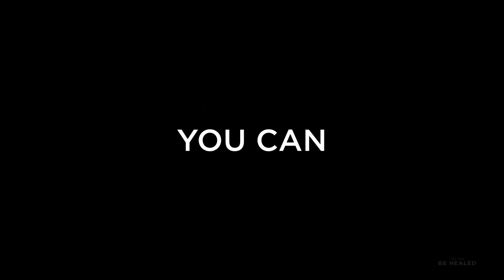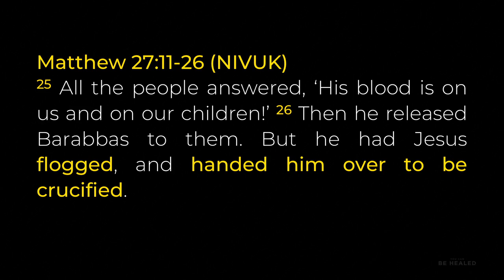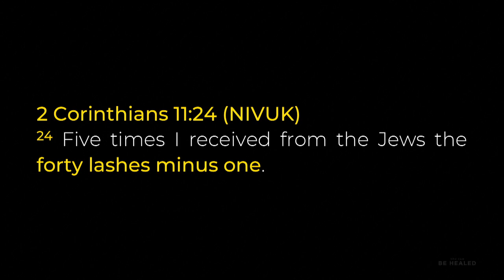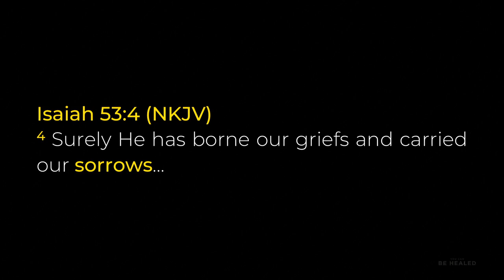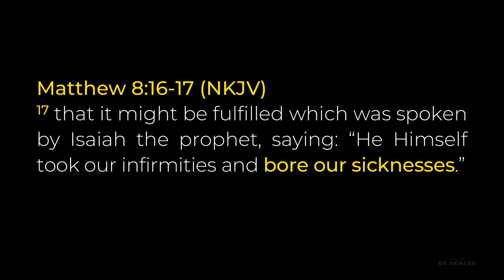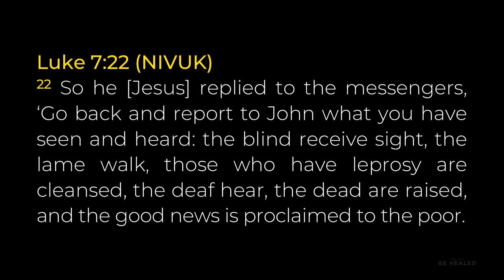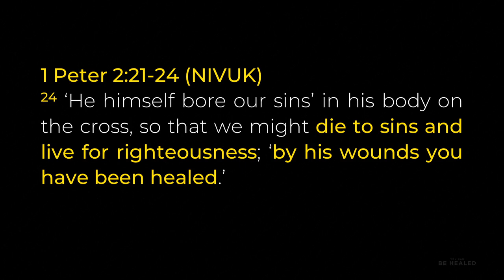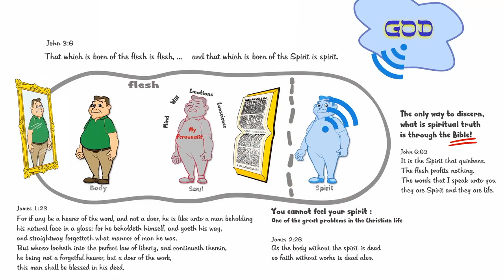You Can Be Healed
Pastor Wang Guanghan
27 April 2019